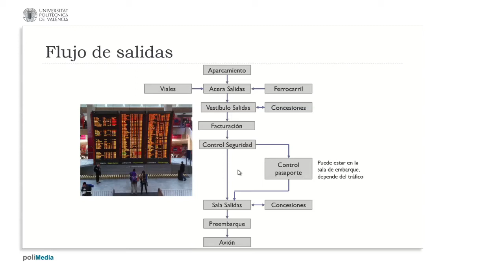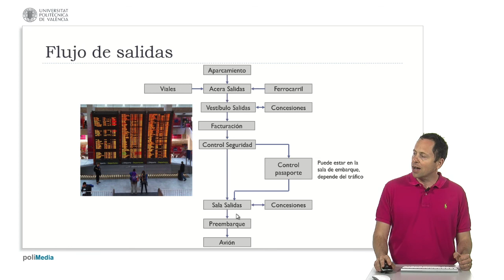Flujo de salidas| UPV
Título: Flujo de salidas

Descripción automática: En este video se analiza el proceso de salida de pasajeros en un aeropuerto. Se inicia con la llegada de los viajeros a la acera de salidas, donde confluyen personas que vienen en coche particular, en taxi, en autobús o por otros medios de transporte público, como el tren. Luego, entran al vestíbulo donde pueden encontrar tiendas y restaurantes, estos espacios son gestionados por empresas a través de concursos públicos otorgados por la administración del aeropuerto.

Posteriormente, los pasajeros proceden a la zona de facturación para hacer check-in y entregar su equipaje, aunque algunos pueden llegar con este proceso previamente realizado en línea. Después, pasan por el control de seguridad, referido comúnmente como "filtros". En algunos casos, se requiere un control adicional de pasaportes, que puede estar ubicado antes de la sala de salidas o justo en la puerta de embarque, dependiendo del tamaño del aeropuerto. Por ejemplo, aeropuertos menores, como el de Valencia, cuentan con garitas policiales individuales por puerta, mientras que en aeropuertos grandes como Charles de Gaulle o la T4 de Madrid, hay una concentración de flujos hacia puertas internacionales gestionada por líneas de policía. Finalmente, en la sala de salidas hay más concesiones y servicios para los viajeros antes de dirigirse a sus respectivas puertas de embarque y abordar el avión.